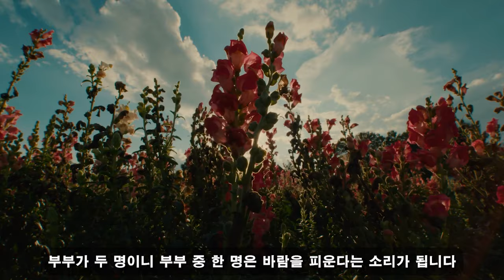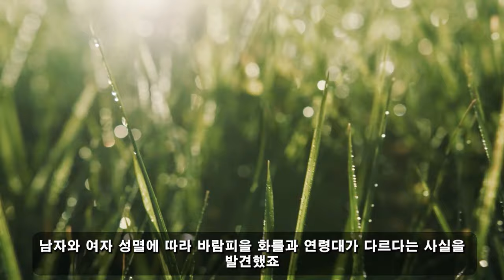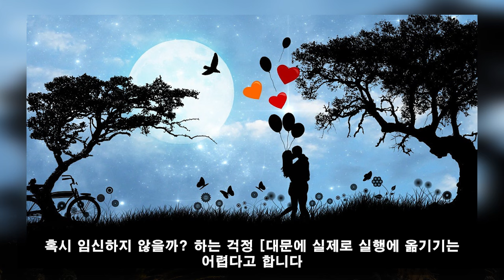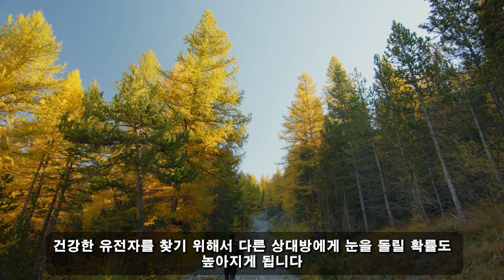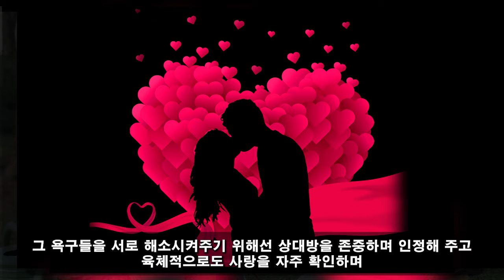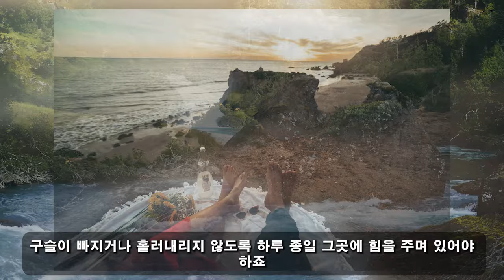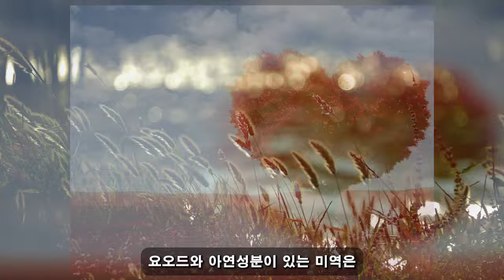'이것'이 여성이 남편을 속여 바람을 피우는 가장 많은 시기입니다... 조심하세요!!